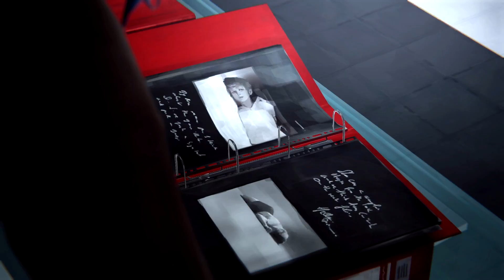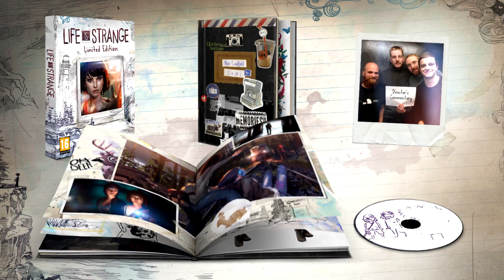Life is Strange, trailer della Limited Edition boxata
Square Enix celebra con questo trailer l'uscita della versione boxata di Life is Strange e della sua Limited Edition.
Questa edizione include tutti e 5 gli episodi dell'avventura realizzata da Dontond, il commento degli sviluppatori, un artbook di 32 pagine, 14 brani della colonna sonora ufficiale del gioco e 8 brani del compositore Jonathan Morali. Il gioco sarà inoltre sottotitolato in italiano.